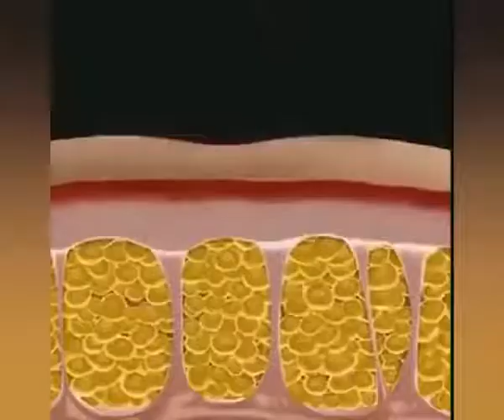¡chrissy metz forced to lose 35 pounds by 'nbc' producers "keto natura slim" (13)!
Been seeing this all over as a way to trim the excess. Didn't cost me much but I gained a whole lot of confidence. Try this and you will love it. It is no longer eating and sports!